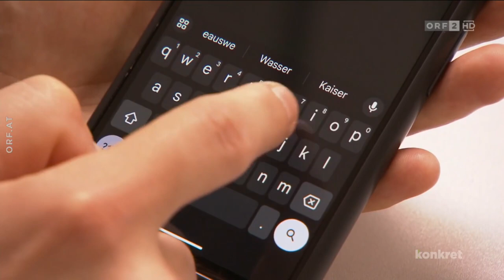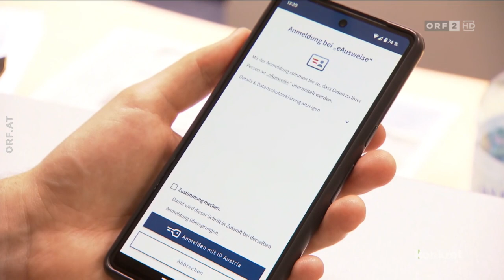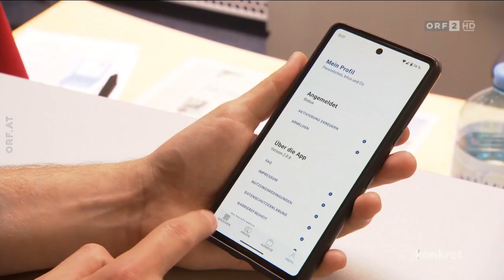ORF Konkret - Altersnachweis mit eAusweise App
Thomas Lohninger erklärt im ORF-Interview, was beim neuen digitalen Altersnachweis in Österreich gut gelungen ist,